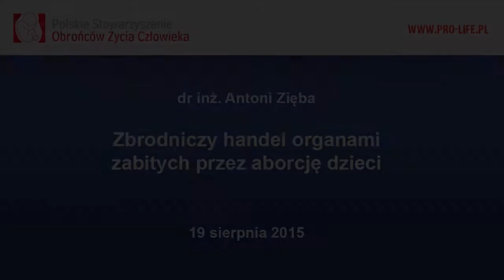Zbrodniczy handel organami zabitych przez aborcję dzieci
Audycja dr. inż. Antoniego Zięby - prezesa Polskiego Stowarzyszenia Obrońców Życia Człowieka.